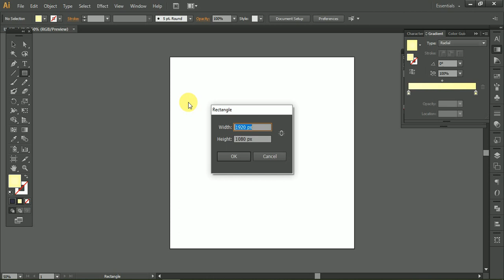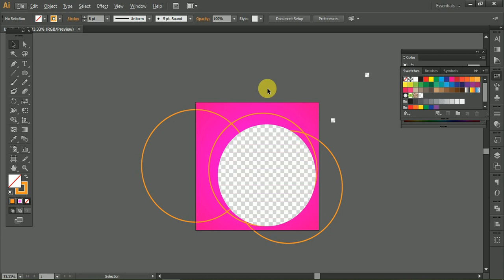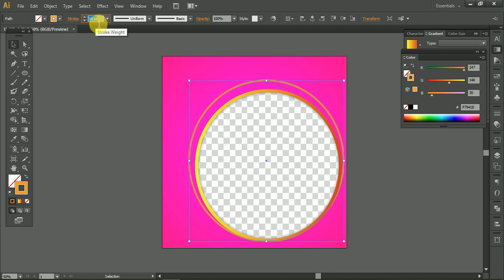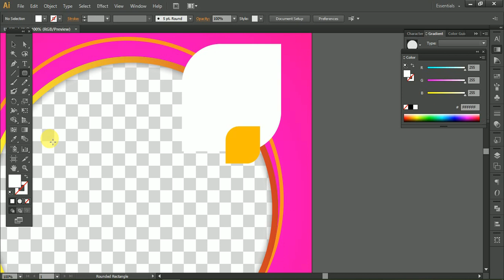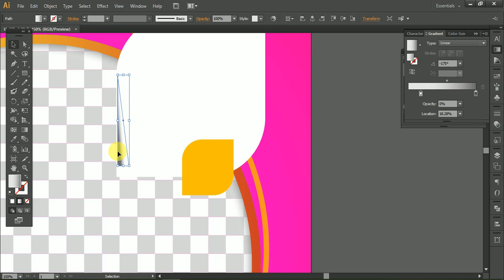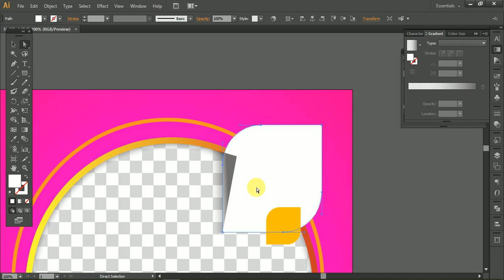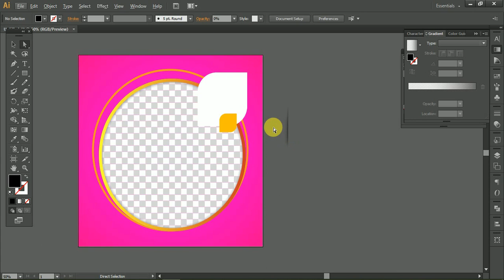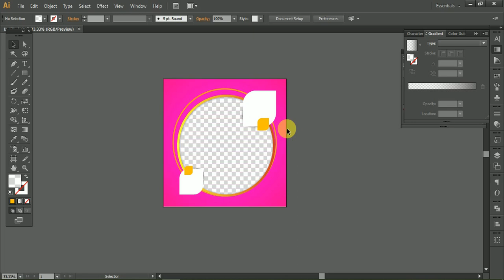How to design blank social media post for your page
Welcome again to our graphics design Tutorial channel. A graphics design tutorial channel where you can learn many tips and tricks in graphics design and it's a free design learning youtube channel. We share our graphics design work process video that we do for our client.
Here in this graphics design learning video, we will show you " How to design blank social media posts for your page ''

Thanks